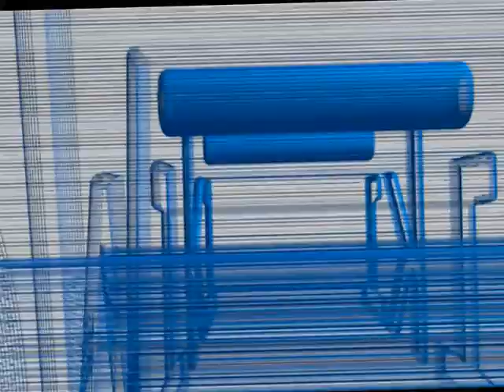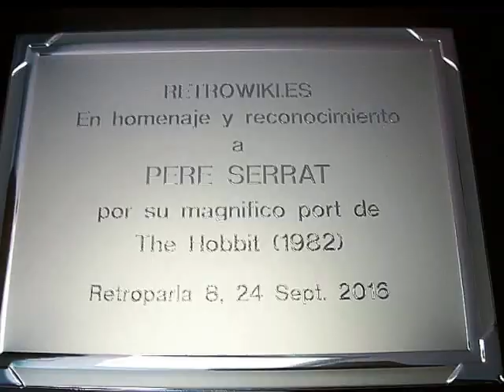[RetroWiki] Homenaje a PSER1. RetroParla 8. 24 Sept. 2016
Homenaje y reconocimiento de usuarios y aficionados de RetroWiki.es a Pere Serrat por su magnífico port de The Hobbit a 6809.